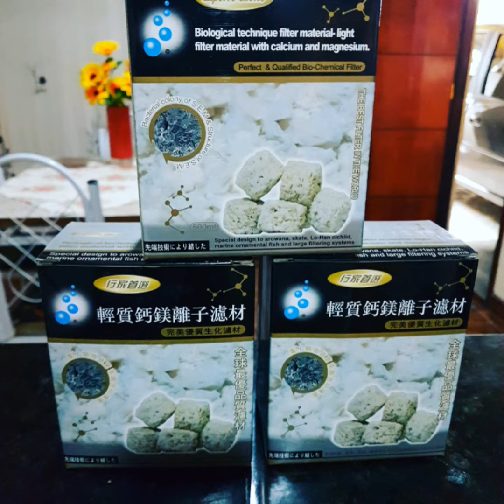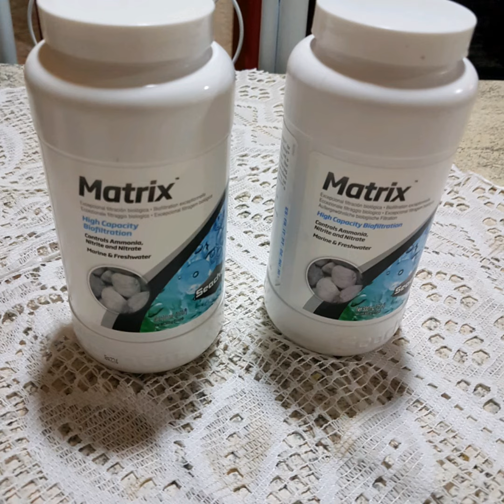Alex Ciclidio Brasil 🐠🐟😱👍